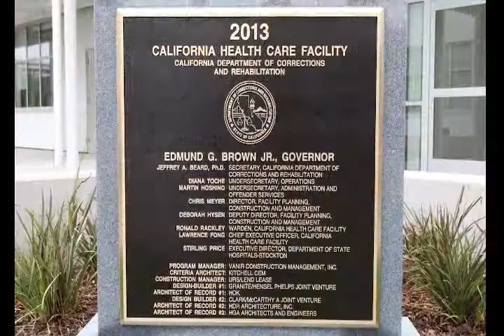Stockton-CHCF Opening 06-25-2013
CDCR announced the opening of their new health care facility in Stockton (CHCF) on Tuesday June 25th, 2013. Here are some highlights of the event.